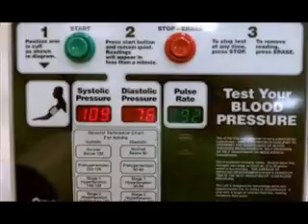FASTING HYPERTENSIO INFECTION ICSP94 HEALTH EDUCATION URDU HINDI